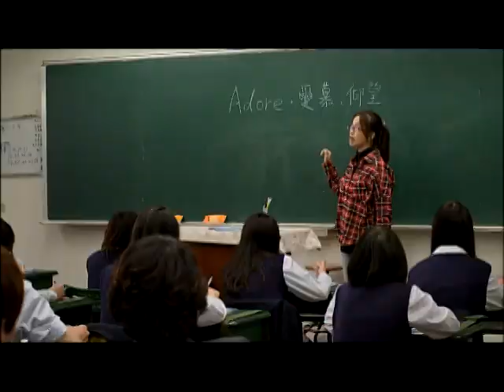公視『刺蝟男孩』四番愛情篇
在你的心中，是否也藏了一隻刺蝟跟一個埋在心裡很久的故事...
『刺蝟男孩』的題材講述幾個來自失親或失能家庭的少年，從觸法到自省的故事，描述兩位男主角阿翔和四番在獄中狹路相逢，他們有著相同的矯健身手和狂野衝勁。但一位年輕的打鼓老師卻給他們帶來了不一樣的挑戰。三個男孩的衝撞因為兩個女孩更加深了力度與重量。複雜的情感在交集中變得尖銳，劃開了每一個人內心深處的傷口。而這三個男孩比狠、比帥、比義氣，比老天生人不平等的這一口氣，現在又比上了鼓，比上了呼吸，比上了誰能對一個女生專注，對她溫柔，為她成全、擔待...。
8/31起每週六晚間9-11點公視溫暖獻映。
製作人-黃黎明、導演-王小棣、安哲毅
演員-李佳穎、何以奇、鍾承翰、張庭瑚、寇家瑞、吳朋奉、朱德剛、徐詣帆、高盟傑、錢君仲、胡瑋杰、黃遠等